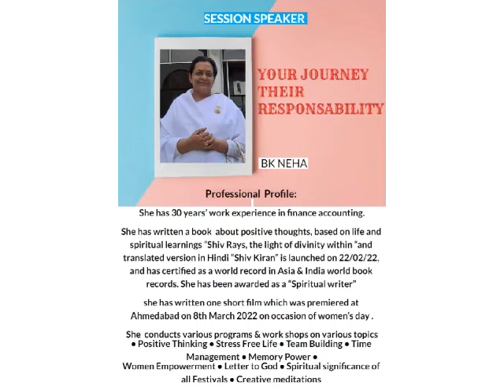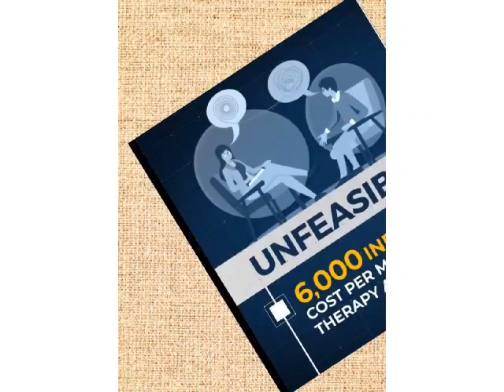TODAY - SELF HEALING MEDITATION ZOOM SESSION - 3 . Link in Description .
YOUR FIRST SPEAKER IS READY ! ARE YOU READY 🤩
SELF HEALING MEDITATION* is inviting you to a scheduled Zoom meeting.

Topic:
1.  Talk on Depression
2.   Body healing
3.   Water charging
4.   Quick meditation
5.    Q & A

Speaker: BK Neha.

Date & Time: Today,  22nd October, 2022 at IST 05:00 p.m.

Passcode: truth